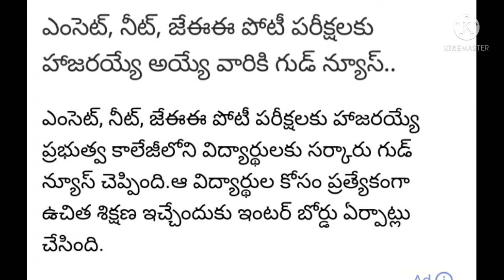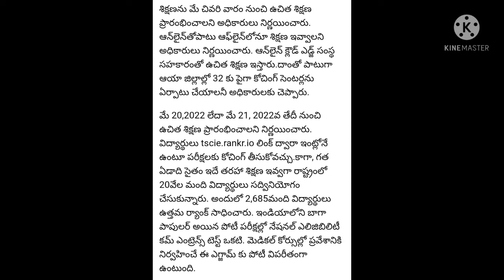eamcat neet jeep exams latest news